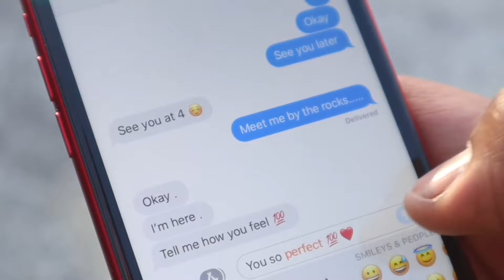ACCIDENTALLY TEXTING MY GIRLFRIEND “ Get An ABORTION” To See Her REACTION!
Make sure you like this video and also leave a comment ( YES WE REPLY) 🤍

Shay Instagram - Chantelnachae_
Tae Instagram- 8979tae
FACEBOOK - Chantel Na’Chae and Taee Taee
TikTok- Shayandtae and 8979tae2x